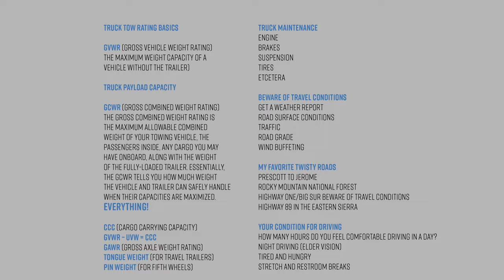CAN YOUR VEHICLE TOW SAFELY? What I've Learned About Towing Over The Decades!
CAN YOUR VEHICLE TOW A TRAILER SAFELY? I talk about my towing experiences and what I recommend for safe towing. I detail, what to watch out for. Some basic tips!. Hopefully, some useful information for many of you.

CONTENTS
0:00 Intro
0:13 RV Travel Plans
1:45 Truck Towing Capacity
2:15 My Truck & Travel Trailer
2:45 Towing Acronyms
3:30 Don’t Overload Your Truck & RV
4:40 RV & Truck Maintenance
6:00 Can Your Truck & RV Go Off Road?
9:50 Are Up For Travel? Tired?
10:30 Summation
11:31 Basic Towing Information (Pause Video)
11:38 Outro

RV & TRAVEL ADVENTURES (RVTA)

I love my Haloview backup and side marker camera system. I won't go anywhere without them:

Or go HIGH-END with TIMBER RIDGE Banyon Zero Gravity Chair:

Camco end tables. They come in two sizes. I own one!

SUPER STURDY!! Stromberg Carlson CL-36 Extend-A-Line Clothes Dryer:

Again, I own the WEIZE Bicycle Rack

Super tiny & affordable!! Pristar Small LED Flashlight 800

RV WINTERIZATION

Anode Rods (Different Sizes & Designs!) Water
Heater Tank Rinser
As for RV antifreeze. I'd go to Walmart. They sell it for less than $4 in 2022! A trip to an RV supply store will also save you money.

I once forgot the stinky slinky was in the bumper. My wife reminded me. Camco 20ft RhinoFLEX 20-Foot RV Sewer Hose Kit, Swivel Transparent Elbow with 4-in-1 Dump Station Fitting-Storage Caps Included

Gazelle Tents, T4 Hub Tent Overland Edition
Thetford Porta Potti 365 Portable Toilet
LG Electronics 24LM530S-PU 24-Inch HD webOS 3.5 Smart TV
BougeRV Portable Air Conditioner
Bundle-BougeRV 120W Portable Solar Panel with 1100Wh Portable Power Station 1200W with 12 Volt 59 Quart (55L) Car Refrigerator Dual Zone
ICECO VL75 ProD Portable Refrigerator
Therm-a-Rest MondoKing 3D Self-Inflating Camping Sleeping Pad
Coleman Portable Camping Dual Fuel Powerhouse 2-Burner Compact Liquid Fuel Stove
Cotton Flannel Double Sleeping Bag for Camping
OSAGE RIVER Microfiber Fleece Sleeping Bag Liner

RVTA WEB SITES & CHANNELS